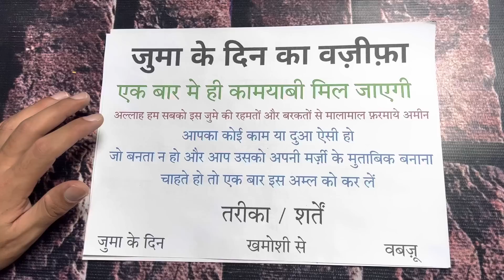मौक़ा है जुमा के दिन चलते फिरते ये नाम पढ़ लो जो माँगोगे मिल जाएगा | Jumma Ka Wazifa | GS World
jisne Ye Wazifa Kar Liya Uska Bigda Kaam Foran Ban Jata Hai,
Ap bhi azma Sakte Hain,

Shukriya
Allah Hafiz

Salman Malik